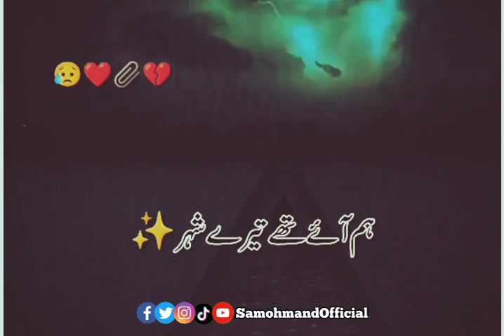Loveable Poetry Status